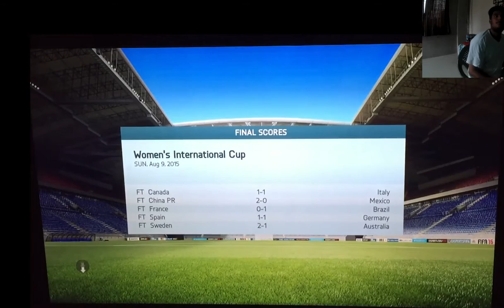WOMEN INTERNATIONAL TOURNAMENT ( UNITED STATES OF AMERICA ) S01E01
Hello Im MacTheEditor..

Todays Second Video is about Women International Tournament

MY INFO:-

BBM :- 7BB32812

Skype :- mactheeditor

Game Center :- MacTheEditor